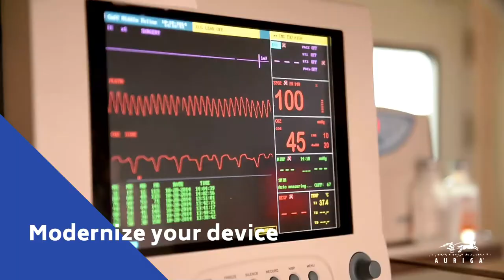Software for Medical Devices: 6 Practices that You Should Not Overlook | Auriga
Did you wake up one morning with a great aspiration to help the world by designing a revolutionary medical device? Or are you in charge of a multibillion-dollar corporation with hundreds of medical devices on the market under your belt? Or perhaps somewhere in between?

In our short video we share some of the lessons we have learned over the years of working on medical device software projects. Here are our six best practices for software development for medical devices. We hope you will find them useful!